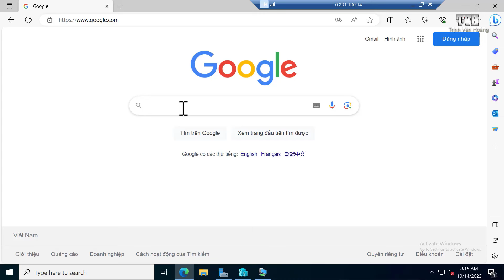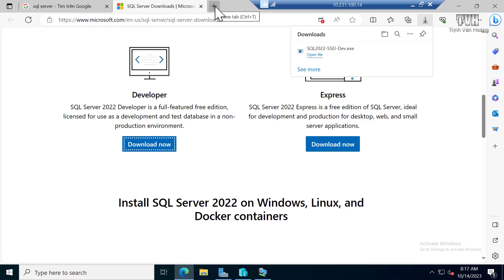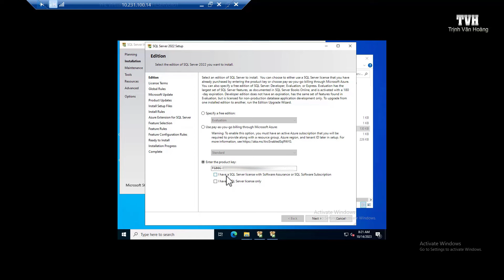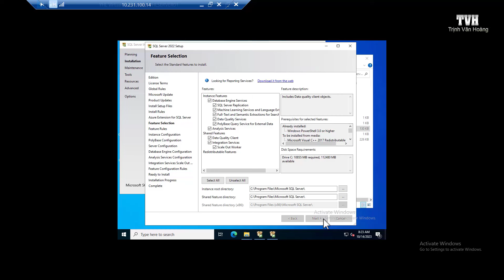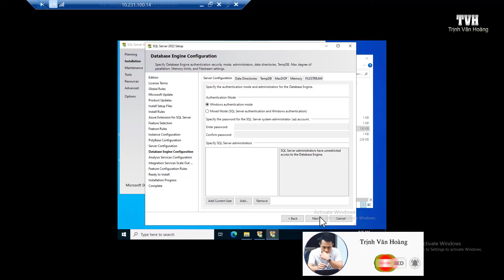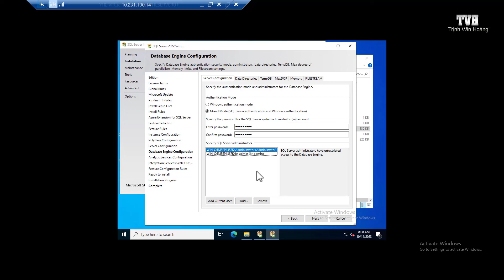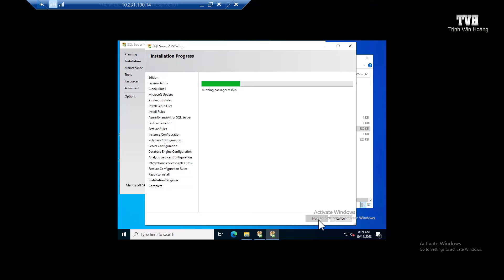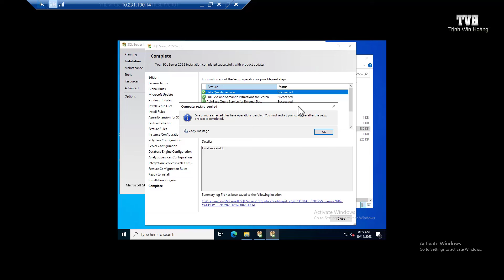Hướng dẫn cài đặt SQL Server 2022 và SQL Server Management Studio (SSMS) 19.1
- Trong video này mình sẽ hướng dẫn cách cài đặt  SQL Server 2022 và SQL Server Management Studio (SSMS) 19.1
- Các hoạt động văn hóa nghệ thuật và thể thao vui cười bổ ích
IT Engineer
Full name: Trinh Van Hoang